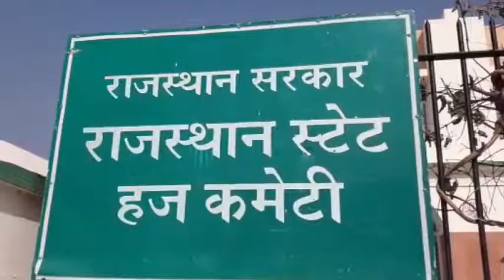راجستھان: عازمین حج کے قافلے میں بتدریج اضافہ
ریاست راجستھان سے امسال 2019 میں حج کے سفر کے لیے کن لوگوں کا انتخاب عمل میں آئے گا یہ اس بات پر منحصر ہے ہے ماہ جنوری میں نکلنے والی لوٹری میں کن کے نام نکلتے ہیں۔
ای ٹی وی نمائندے کے مطابق گزشتہ برسوں کے اعداد و شمار سے واضح ہوتا ہے کہ مستقل عازمین حج کے قافلے میں اضافہ درج کیا جا رہا ہے۔
 ریاستی حج کمیٹی کے مطابق سنہ 2015 میں 3749 مسافر حج کے سفر کے لیےروانہ ہوئے تھے جبکہ سنہ 2018 میں یہ تعداد 3749سےبڑھ کر  5662 ہو گئی ہے۔